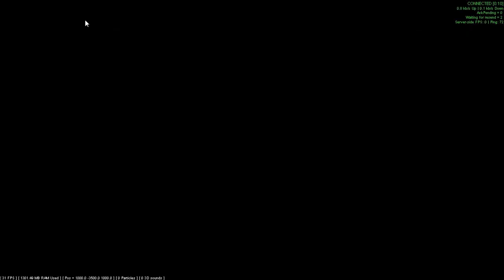Let's Play - Gettysburg Armored Warfare - Multiplayer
Just a very quick play/messing around on Gettysburg Armored Warfare multiplayer! I suck! :P